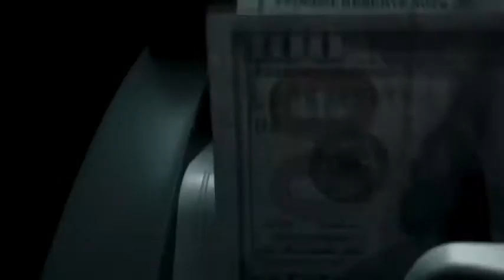噓迷子:HimitsuMagic--Instant Money by Robby Constantine